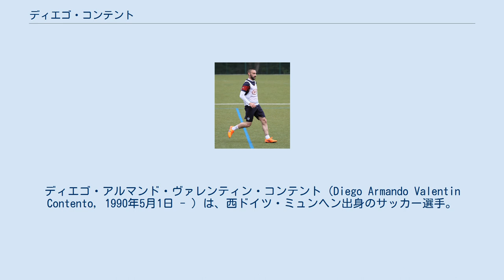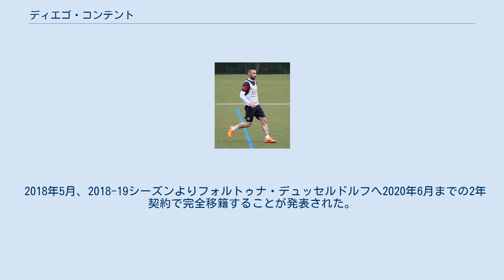ディエゴ・コンテント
ディエゴ・アルマンド・ヴァレンティン・コンテント（Diego Armando Valentin Contento, 1990年5月1日 - ）は、西ドイツ・ミュンヘン出身のサッカー選手。
SVザントハウゼン所属。
イタリア系ドイツ人である。
 1995年から所属するバイエルン・ミュンヘンのユースチームを経て、2010年1月にチームメートのダヴィド・アラバ、メーメット・エキジと共にトップチームに昇格した。
1月13日にプロ契約を結んだ。
2月10日、DFBポカールのSpVggグロイター・フュルト戦でベンチ入りし、59分にアナトリー・ティモシュチュクとの交代でプロデビューを飾った。
 2010-11シーズンはの開幕当初はレギュラーとして起用されていたが、その後は負傷による離脱が多く出場機会は少ない。
 2011-12シーズンのUEFAチャンピオンズリーグ決勝では複数の選手が出場停止だったこともあり、スターティングメンバーに抜擢された。
 2014年8月、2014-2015シーズンからフランス1部リーグ・アンに所属するFCジロンダン・ボルドーに移籍することが決定した。
 2018年5月、2018-19シーズンよりフォルトゥナ・デュッセルドルフへ2020年6月までの2年契約で完全移籍することが発表された。